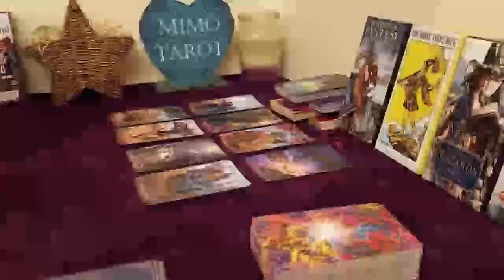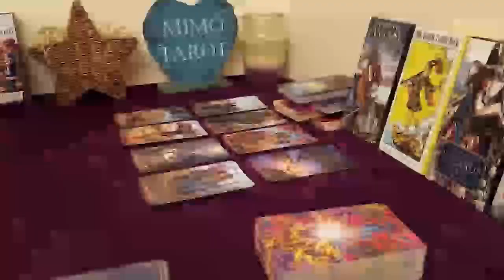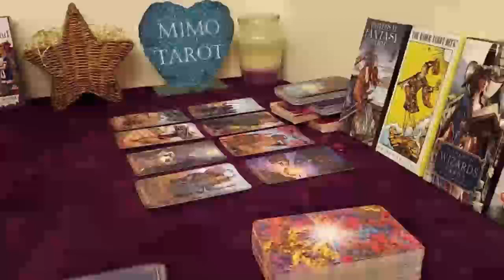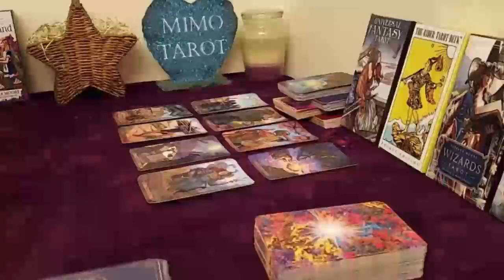Cancer Tarot Love Reading Something is About to Happen Here !!